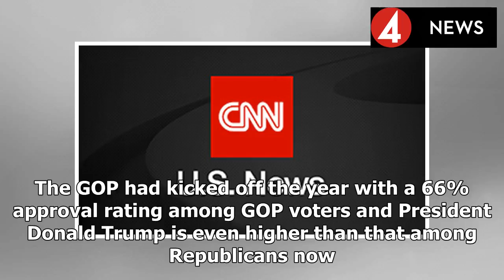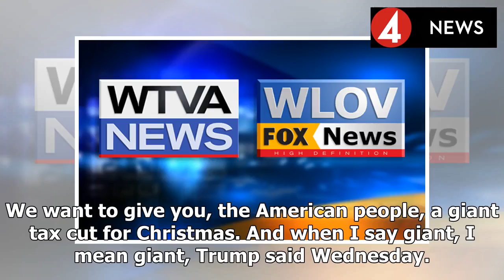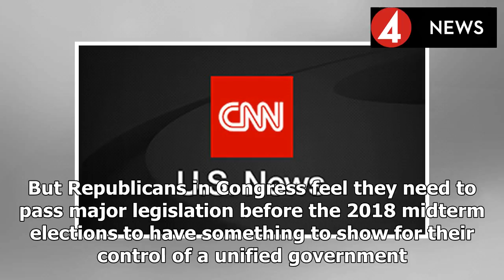It looks like tax reform is already paying off with the gop base- Breaking News TNC -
►* Fanpage:
►* Google Plus :